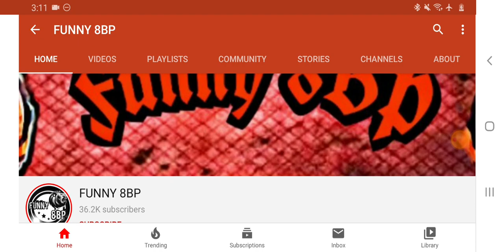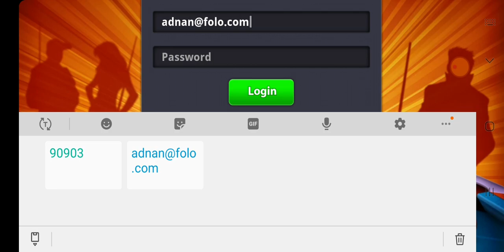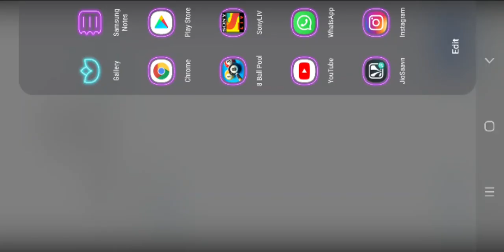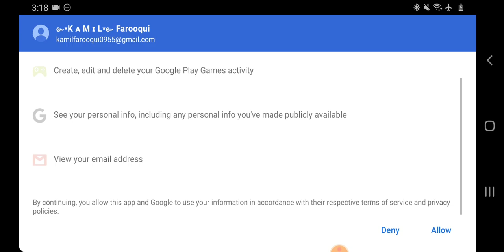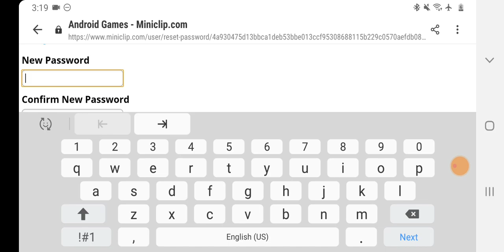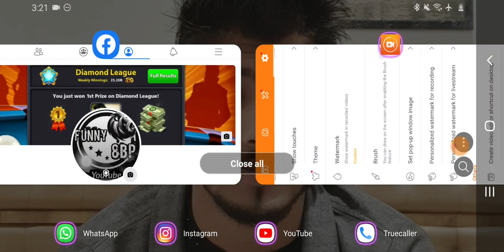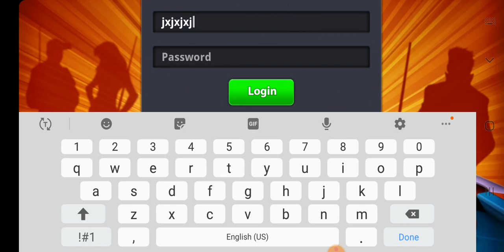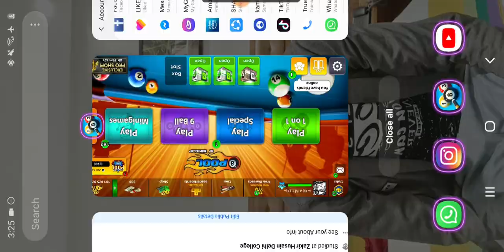FB to Miniclip, Miniclip to FB, name change, all information video, safe your 8BP ID 🙂 | FUNNY8BP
Thanks 😍

100 million to 100 billon coins or accounts very cheap price contact 👇👇👇& fix payback account available.

 please yaro koi call na kiya karo kisi ko bhi baat karni hai ya coins buy karni hai ya legendary cue ke account chahiye to msg kare insha'Allah reply zaroor dunga .  Thank you 😘

 Peyment option : phone pe, PayPal, net banking, western Union, Google pay & paytm.

 Funny 8 ball pool
 FUNNY 8BP
 funny8bp